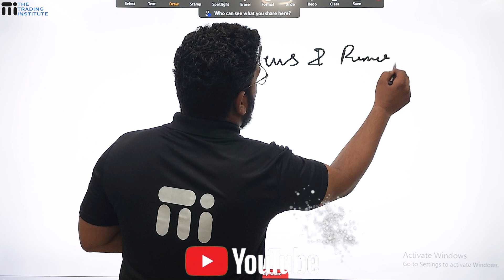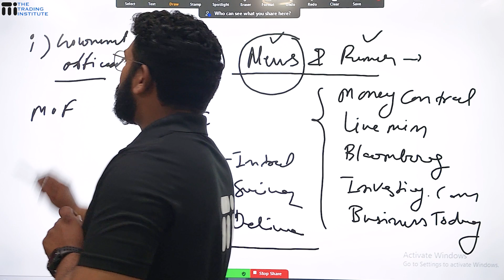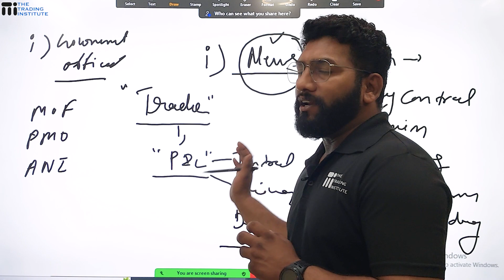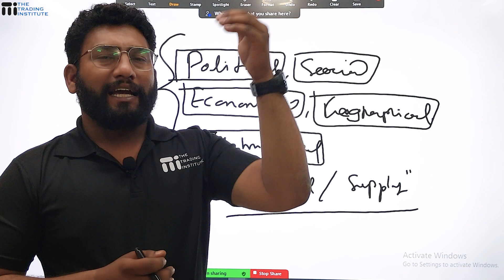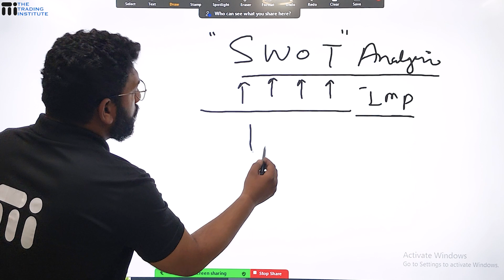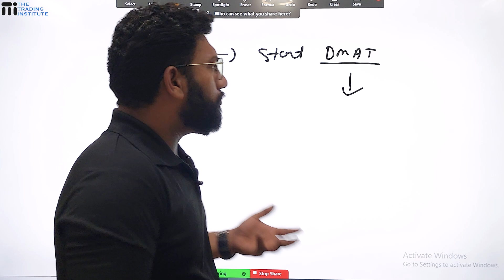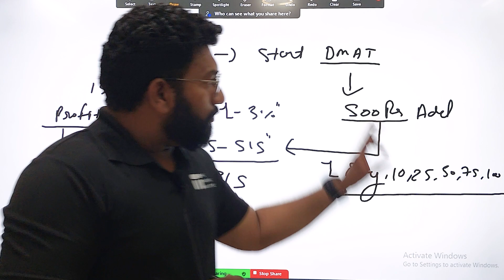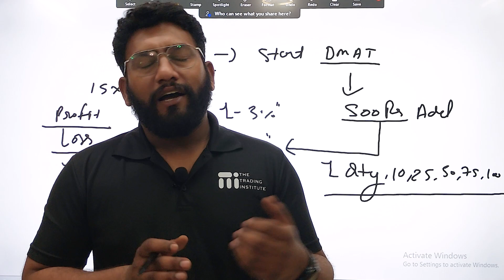Start trading, Market issues, Trader Mistake's कैसे सुधारे ? youtubevideo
Starting trading, Market issues, Trader Mistake's . youtubevideo thetradinginstitute kese kam karta hai || stockmarketforbeginners by- Rahul Joshi sir youtube || Angel One vs Upstox vs Zerodha vs Groww, ets.

kya hai circuit breakar
kese kam karta hai
iska use kese hota hai
Learn Complete Course on Share Market.
➡️News Articles Reading And Analysis
➡️Fundamental Analysis Concepts & Techniques For Equities
➡️Technical Analysis
➡️Derivative Market Analysis
➡️Agri And Non-Agri Commodities
➡️Introduction To Currencies
➡️Introduction Global Market Analysis
➡️ Income Tax Planning
➡️Insurance Planning

INDIA'S BEST FINANCIAL SCHOOL

THE TRADING INSTITUTE (TTI)
Call & Whatsapp
Address- G-16, Apollo Trade Centre Geeta Bhawan Square Indore (M.P.)

THE TRADING INSTITUTE